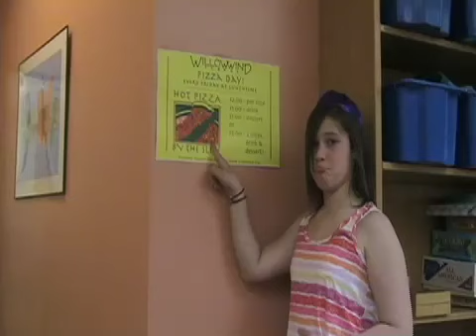We Love School on Sunday!.mov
Agudas Achim Sunday School music video 2010

c. 2009 Starlite Karaoke